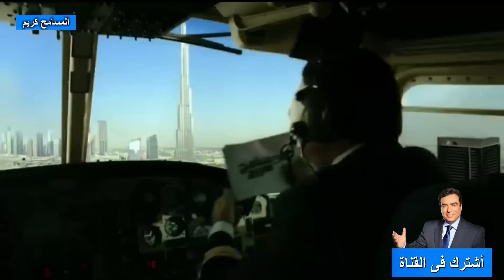فتاة لا يمكن إيقافها اخترقت قلوب الملايين من أول ما ظهرت مع جورج قرداحي أجمل حلقة ممتعة المسامح كريم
فتاة لا يمكن إيقافها Girl on Fire  اخترقت قلوب الملايين من أول ما ظهرت مع جورج قرداحي أجمل حلقة ممتعة من المسامح كريم 2024 @almousameh_karim

قصة مؤثرة جدا ابكت الجميع في برنامج المسامح كريم
فتاة لا يمكن إيقافها ستدخل قلبك بدون مقاومة  أجمل حلقة ممتعة  من المسامح كريم 2024